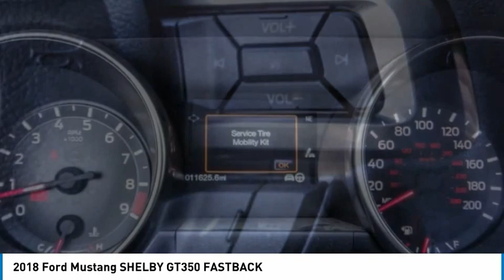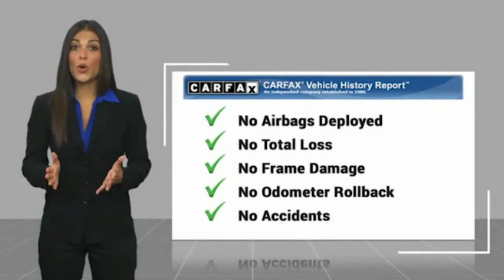2018 Ford Mustang North Hollywood,Los Angeles,San Fernando Valley,Glendale,Burbank B29921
2018 Ford Mustang SHELBY GT350 FASTBACK

5500 Lankershim Blvd.

SUNRISE FORD NORTH HOLLYWOOD, PROUDLY SERVING NORTH HOLLYWOOD, LOS ANGELES, SAN FERNANDO VALLEY, GLENDALE, BURBANK, AND SURROUNDING CALIFORNIA LOCATIONS THIS BLUE 2018 Ford MUSTANG IS EQUIPPED WITH A , TRANSMISSION, AND RECEIVES AN ESTIMATED 14 City/21 Hwy MPG. NORTH HOLLYWOOD CALIFORNIA 91601.